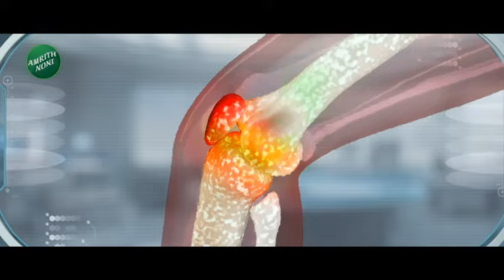Ravindra Fatak Vs Rajan Vichare | रविंद्र फाटक यांना ठाण्यातून लोकसभेची उमेदवारी; सूत्र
महायुतीचा ठाण्यातील उमेदवार निश्चित झालाय...ठाणे लोकसभा मतदारसंघातून शिवसेना आमदार रविंद्र फाटक यांना उमेदवारी देण्याची आल्याची माहिती वरिष्ठ सूत्रांनी दिलीय...ठाणे लोकसभा मतदारसंघातून रविंद्र फाटक महायुतीचे उमेदवार जाहीर केल्यामुळे ठाकरे गटाचे खासदार राजन विचारे यांच्या विरुद्ध लढत होणार आहे...

Mahayuti's candidate from Thane has been decided...Senior sources have informed that Shiv Sena MLA Ravindra Phatak has come to contest from Thane Lok Sabha constituency...As Ravindra Phatak has announced Mahayuti's candidate from Thane Lok Sabha constituency, he is going to fight against Thackeray MP Rajan Vikhare...